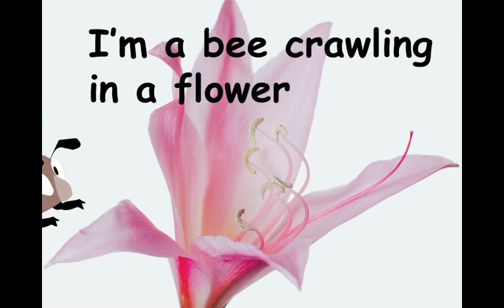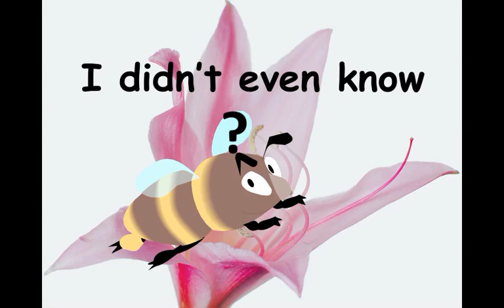Pollination Rock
Pollination Rock is performed by David Bydlowski and Fred Ribits of Science Explosion. Inkind support was provided by Wayne RESA. This song is for K-12 students and provides them with information regarding the pollination of flowering plants.